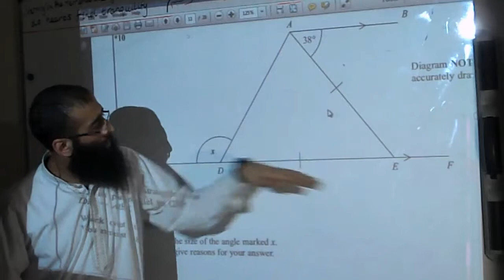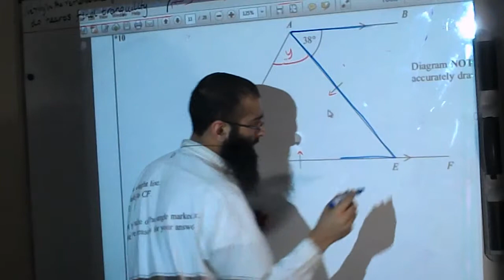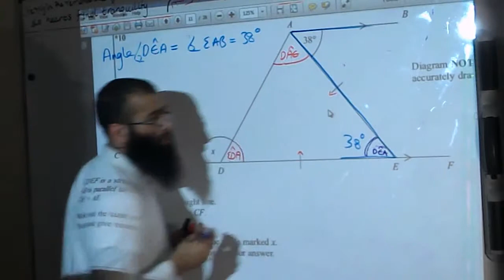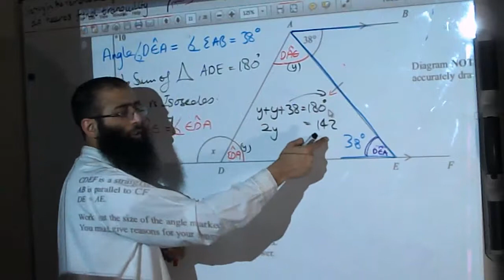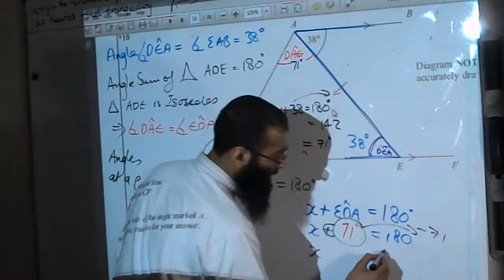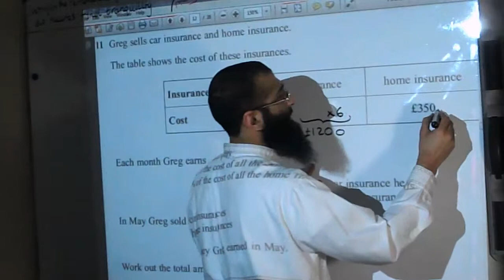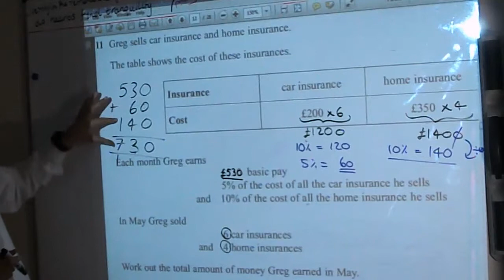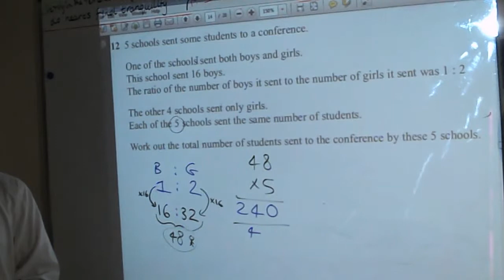Edexcel MARCH 2013 Maths 1MAO 1H Non CALC Q 10 to 13